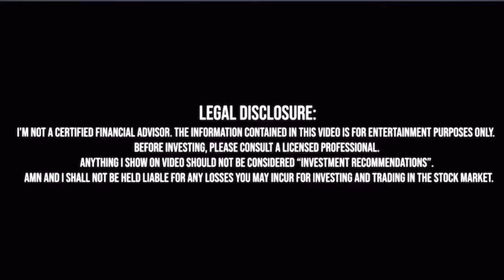Có Nên Mua Nvda Bây Giờ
* Lưu ý:  Mình không phải là chuyên gia tài chánh.  Những thông tin trong video chỉ mang tính chất nghệ thuật, giải trí mà th